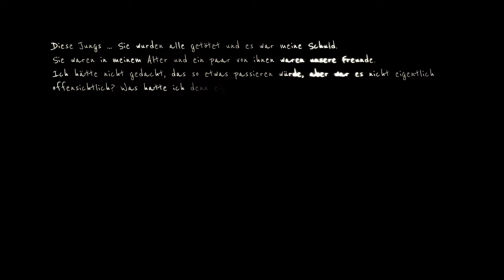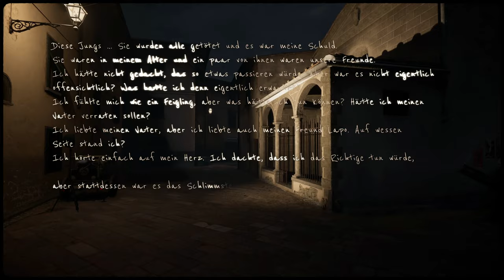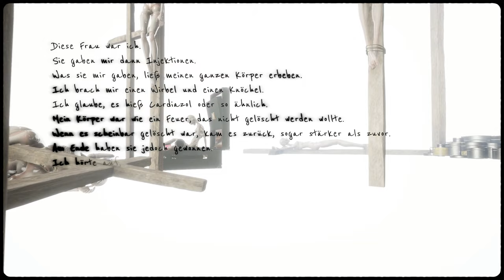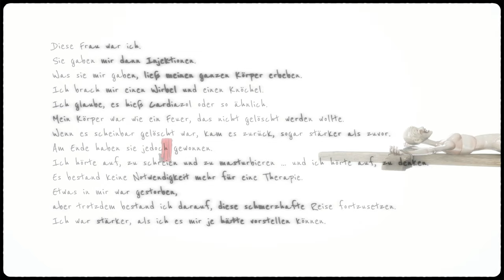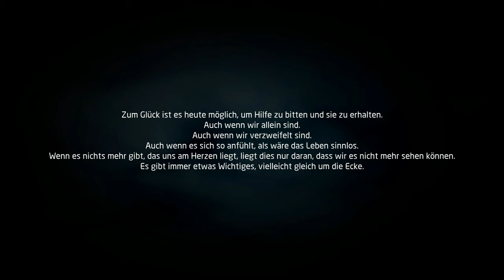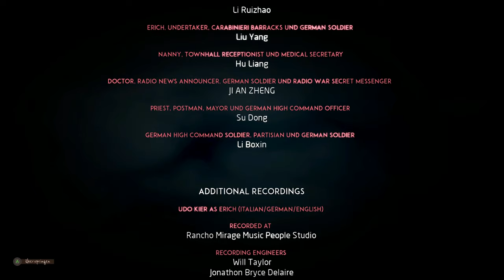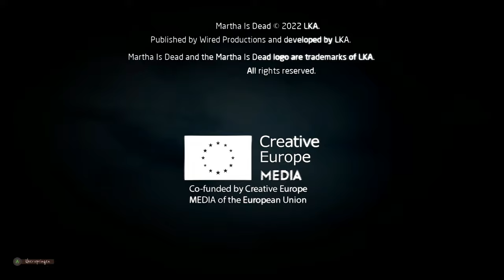Martha is dead #13 - Vollkommen am Ende [Lets Play] [Deutsch]